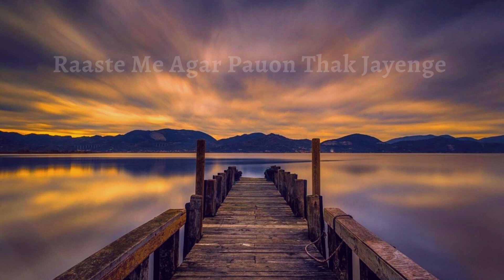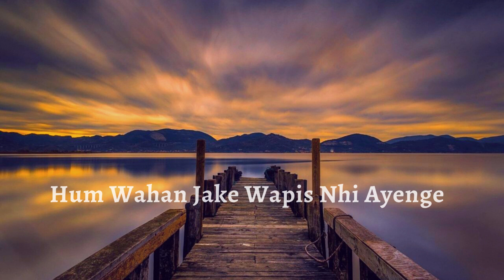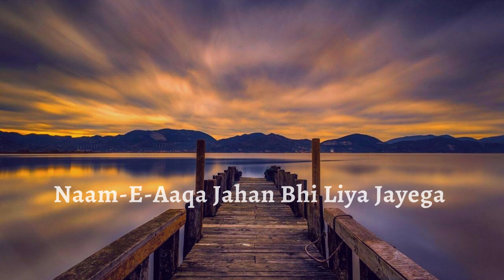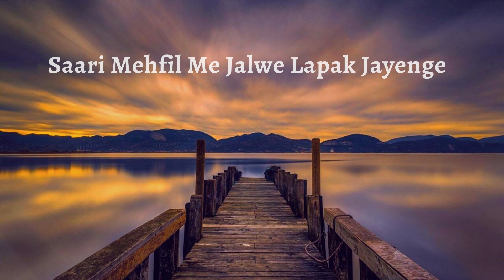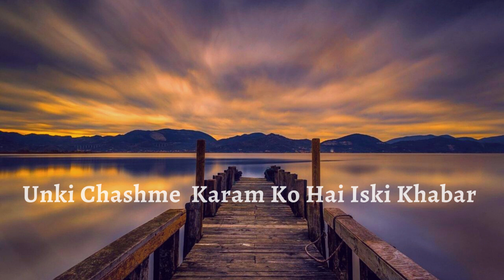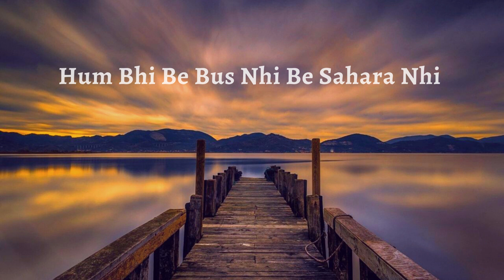Faslon Ko Takalluf Hai hum Se Agar || (Slowed+Reverb) || Lyrical Video